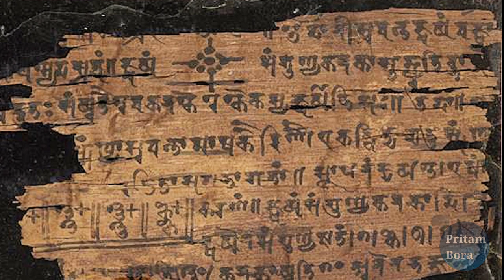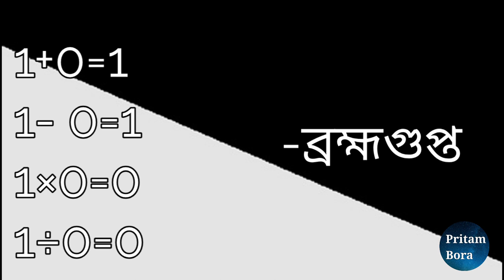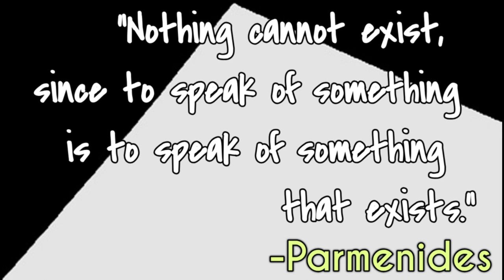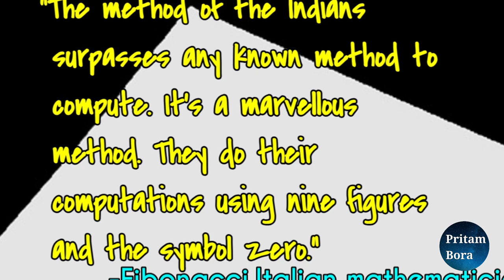The Story of Zero।। শূন্যৰ কাহিনী:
Hi guys! This video is about the inspiring story of the discovery (or invention?) of our very own number ie zero. How the zero we know today came to be known to people,how mathematics has developed because of it,who are the Indian mathematicians that contributed to this journey are some of the topics that are covered here . You don't have to be a mathematics major to understand this video. This is explained in very simple language so that all people understand. This is in Assamese language. Hope you would enjoy it.

Voice, script, editing by Pritam Bora

Photos and videos used here are taken from pexels, pixabay and Wikipedia.

3.
4.

13. Photo by icon0.com from Pexels
15. Photo by Andrea Piacquadio from Pexels

2.Billy in the lowground
3.Front porch blues
4. Rolling heads
5.Saint anne
6. Peace Creek
7. Infiltration device